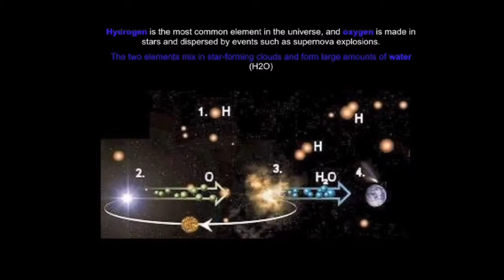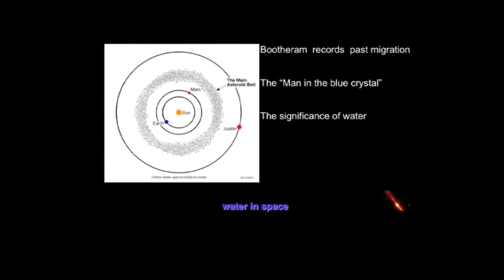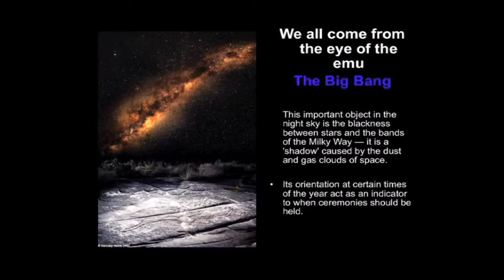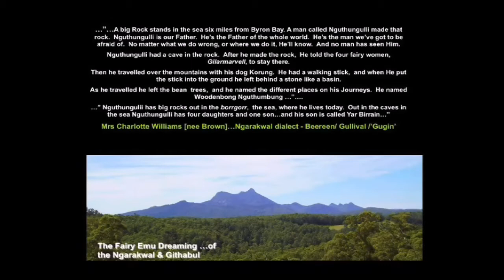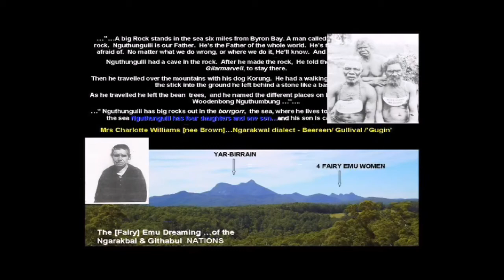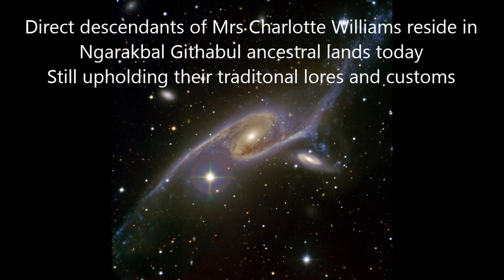Guyoongum Bootheram part 2 2007 Stella Wheildon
Part 2 of Ngarakbal Githabul Star Lore - Aboriginal Astronomy and Mythology from East Coast Australia presented by Stella Wheildon - recorded 2007 - Science Art Research Institute - Tweed Valley Australia for more